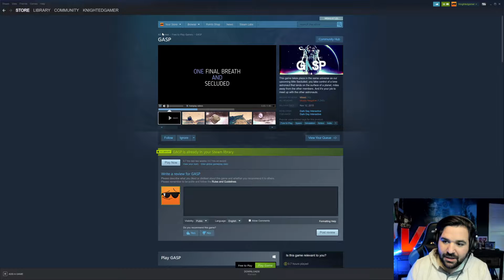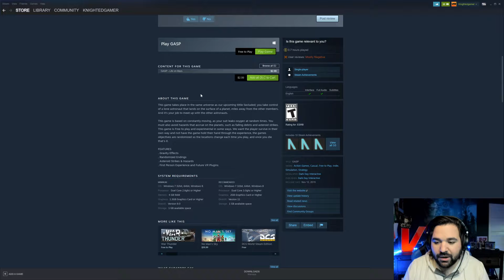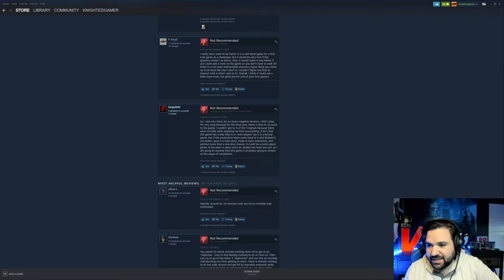Bad Reviews - Gasp Is it really that bad?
Let see if this game is really that bad?
Knightedgamer
Twitch.tv/Knightedgames